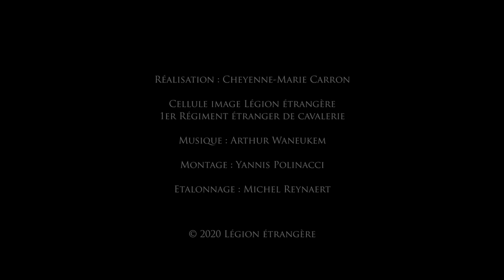FILM CENTENAIRE DU 1er RÉGIMENT ÉTRANGER DE CAVALERIE - RÉALISATION CHEYENNE-MARIE CARRON